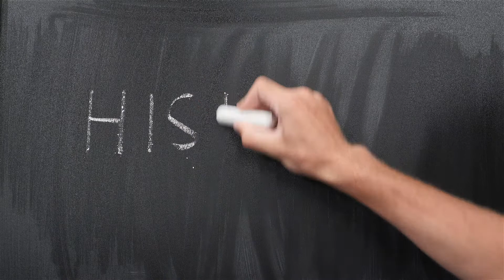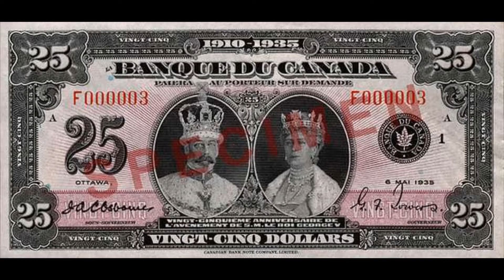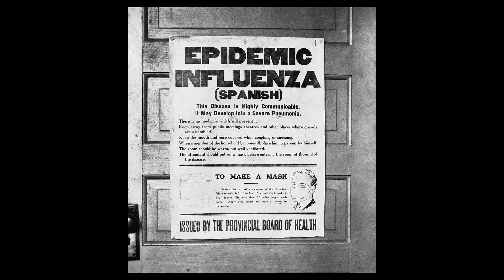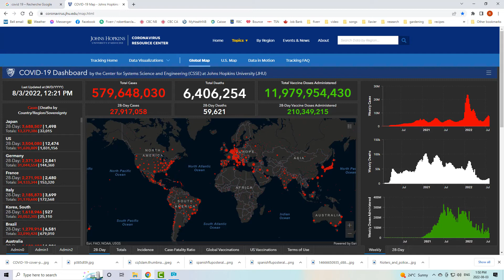Bloody Saturday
Hi! My name is Robert Barclay but everybody I know calls me Bob. You can call me Robert. I was born in Toronto in 1960 and raised in Richmond Hill. I quit grade nine three times despite having had a great elementary academic record. In the early 1980’s I followed my parents when they moved back to Bathurst, NB, where they were originally from, to work for my father at North Shore Signs. In 1984 I met Carole Asselin, who I eventually married, and we had three children: Michelle, Sebastien and Gabriel.

In the 1990’s I returned to school and received a diploma in Multimedia at NBCC Miramichi. I was also on the Principal’s Honour Roll, selected Valedictorian, and was awarded a bronze academic medal. I worked all over New Brunswick in Multimedia but eventually settled down into the role of house husband, doing chores and taking care of the children. Now the children have left, and Carole and I are both “retired” – she has an online business: she is a PaintShop Professional. I look after the chores. And for some reason I can’t remember, I decided to write, record and do a video for a new song every week in 2022. Now it is 2023 and I am happy to say that I managed to actually do it! - I wrote the lyrics and music for 52 songs - more actually but I didn't record all of them and I posted some bonus songs. Also, I posted some videos that were not songs at all, such as my idea of a good breakfast and how to make a pine cone covered with peanut butter and bird seed for feeding birds.

Perhaps you would be interested in my modus operandi for writing my songs. For most of my songs, when I had and idea for a song, I started out writing the lyrics with NotePad. I opened 2 instances of NotePad, called one Song pt1 and the other Song pt2. Then I sized them to each take up one third of my monitor and placed pt1 on the left and pt2 on the right. Then I opened Google and opened Rhymezone, a website for rhymes. So, I had pt1 on the left, Rhymezone in the middle and pt2 on the right.

When finished the lyrics in NotePad, I pasted them into Word. I added the title and my name and the date. Then I selected it all and changed the font to 12-point Arial. If it was more than two pages, I edited it down so it would fit on two pages. I wanted it to be on just two pages so it would fit in my binder of songs - any more than two pages and I wouldn't be able to see it while I was recording it.

Of course, with over 50 songs, they weren't all done the same way. However, for most of them, after I wrote the lyrics, I wrote the music on guitar. I have played guitar for about 50 years - not very well, but I have. I also have an acoustic piano but the way I play sounds like I'm torturing it. Ditto for the way I play my ukulele. I mean it's pretty obvious why my songs aren't very popular.

After I wrote the music on guitar, I opened Cakewalk by Bandlab. First, I would put a hi hat track for a meter and then put in a bass track. Once I had a bass track, I would record the guitar and a vocal with a phone. At first, I was using an old Samsung which was pretty noisy but I got a Pixel 3a from my son in law. Then I would do the drums.

After that it was different for every song. Some songs I recorded myself playing my acoustic piano. But, as I said, I'm not very good at the piano, so for harder piano parts I programmed them in Cakewalk. I programmed some of the guitar parts as well. I used plugins for upright bass, electric bass, ragtime piano, electric piano, rock guitar etc. I found a great plugin for saxophone that was free - I had to use whatever was free as I'm not all that well to do and I wasn't making any money out of this.

After the audio was done - or as good as I could do anyway - I started working on the video. I used Camtasia for all the videos except one. For images, I went on Google Images for copyright-free photos. It sounds like a lot but if you figure $300 divided by about 50 videos that's only $6 per video.

Another thing I did often was use karaoke. For example, I did a karaoke version of the Monster Mash that I called The Balderdash. I found sometimes that my karaokes were more popular than my original songs. They are still available on YouTube but I have deleted my FaceBook account.

Although I accomplished this mostly on my own, I did get help along the way - especially from Carole, and especially with the French songs we did.

So, there you go, you know how I made my songs and videos. I wish I could tell you how to make popular songs and videos, but, as you can probably see, I don't have many subscribers or views or whatever is an indication of being popular. But I see a lot of great songs on YouTube that don't have many views and I also come across a lot of songs that aren't that good that have a lot of views.